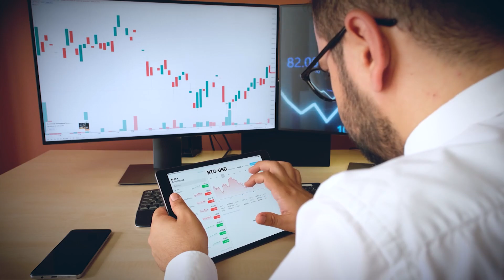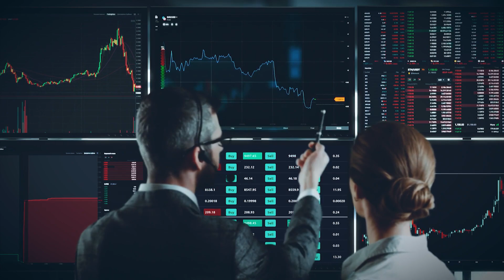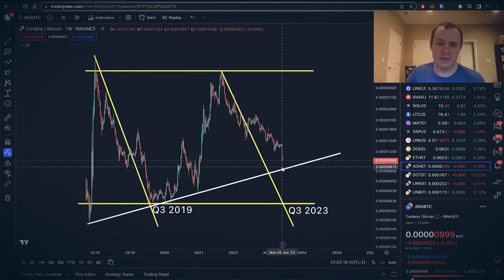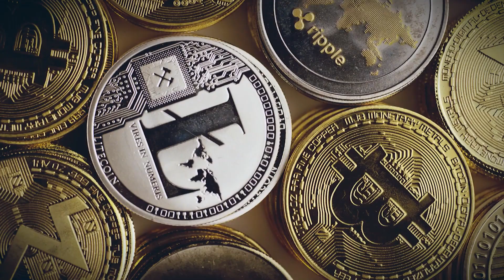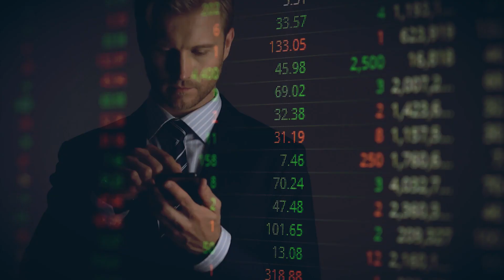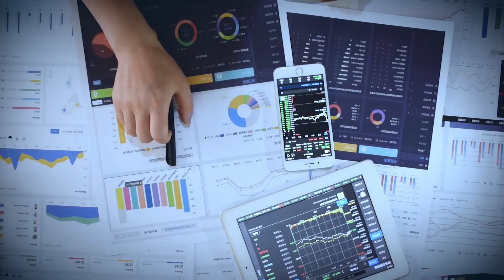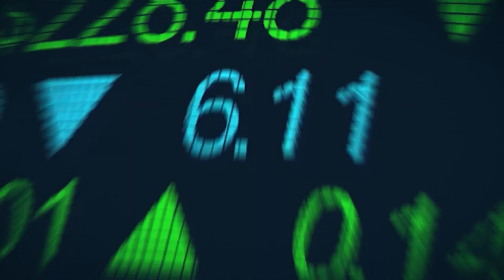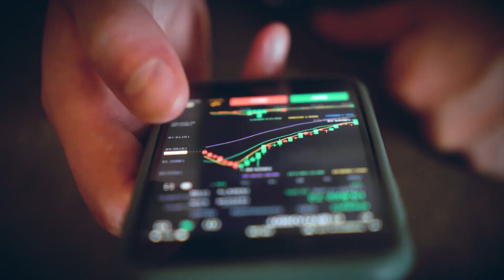Cardano 50% CRASH Coming!